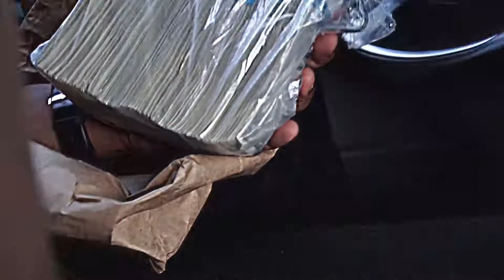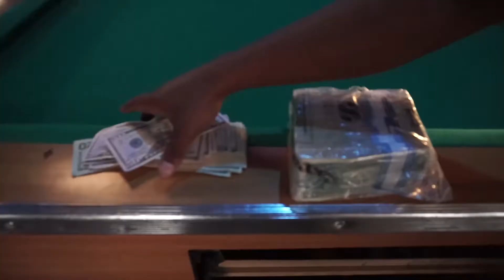Dinero Dollaz " Block paid me " (Official video)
Dir x Edited by. @DippCityFilmz